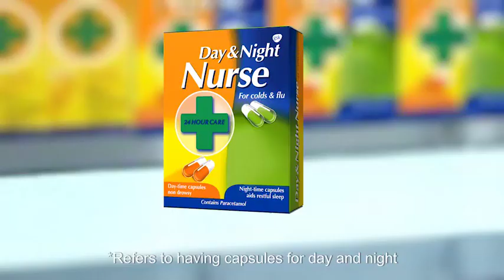Simon Morgan - Day and Night Nurse, Buchanan Medifacts TV Advert 2016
TV Presenter Simon Morgan presents the Medifacts Day & Night Nurse UK television commercial.